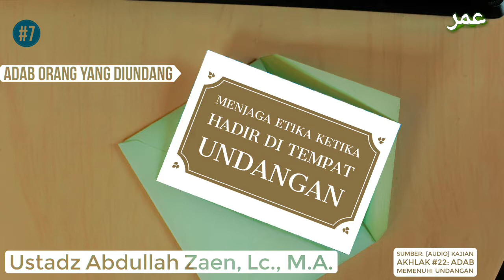Adab Orang Yang Diundang #7 | Menjaga Etika Ketika Hadir Di Tempat Undangan